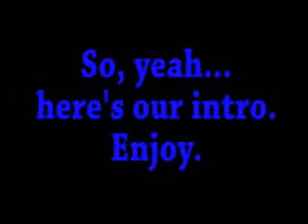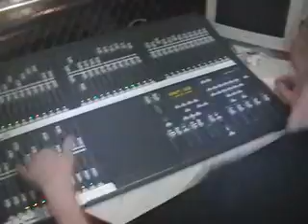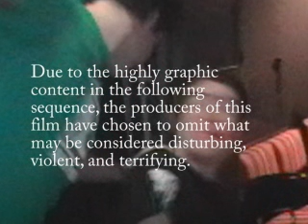Our Intro, but really Drew Getting Beat Up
Pants w/ Wings intro, but as title says, it's really just us beating up Drew